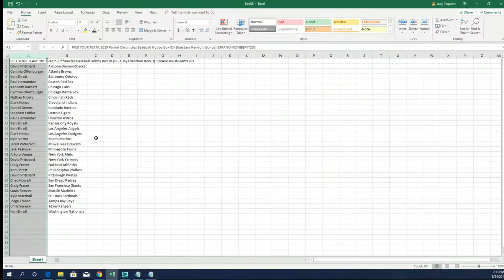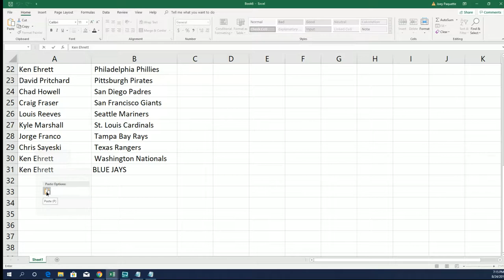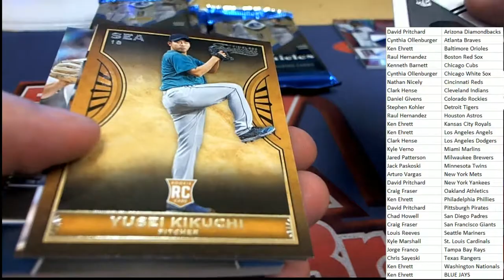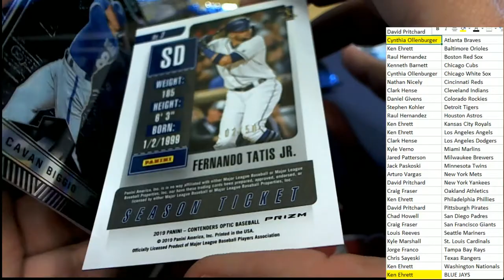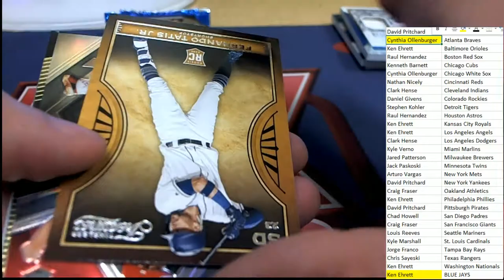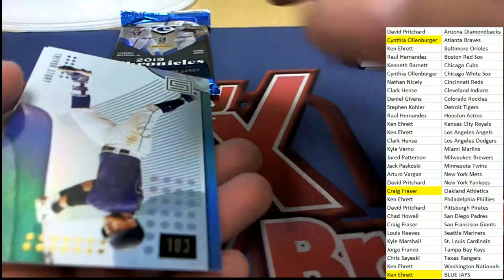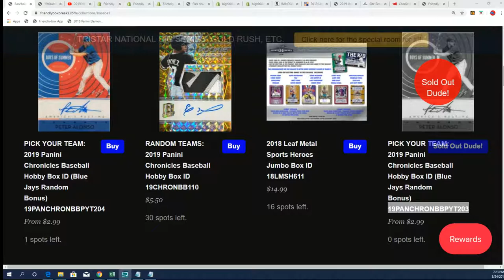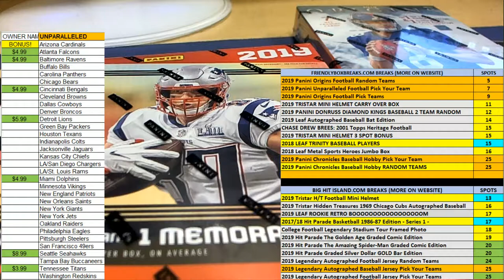2019 Panini Chronicles Baseball Hobby Box ID 19PANCHRONBBPYT203